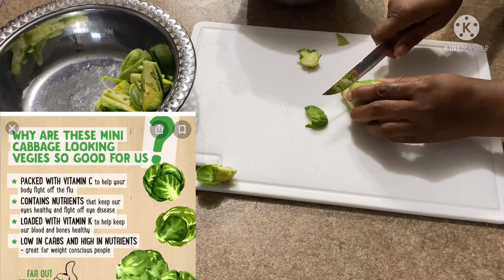EASY BRUSSEL SPROUTS RECIPE || Good for diabetics and weight management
I made a crunchy and tasty Brussel sprouts dinner . Brussel sprouts are rich in vitamins, minerals, high in fibre and antioxidants. Include Brussel sprouts today into your meal plan today.